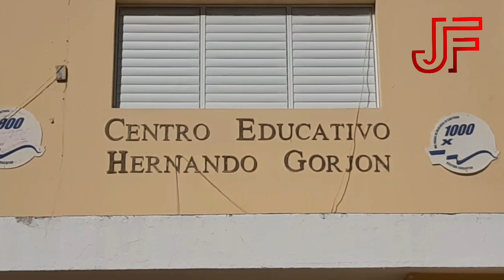Denuncian Profesores sin Vacunarse y a punto de iniciar la clase en Pedernales .